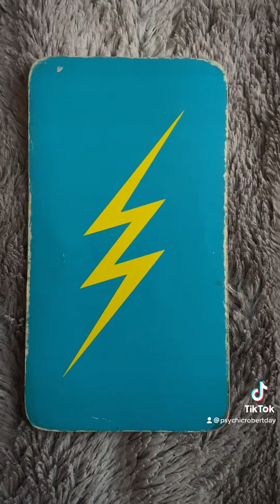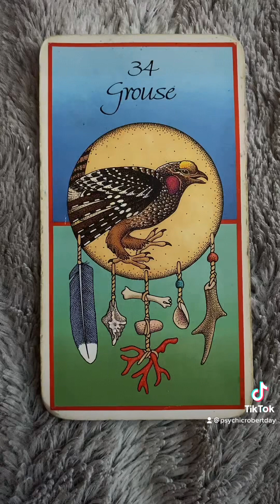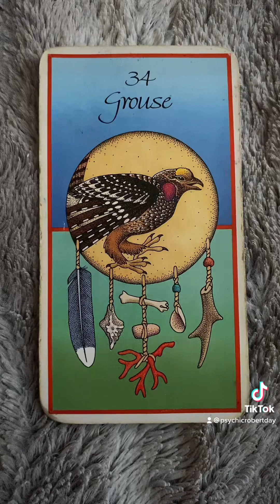Winter Solstice Blessings